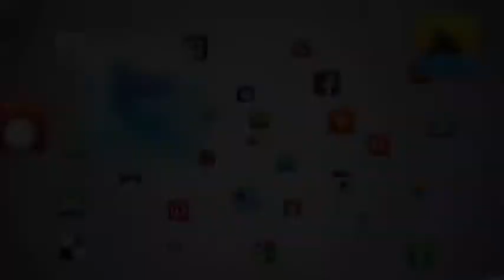BlogHer '14 10x10 - Doug French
Doug French took part in the first Voices of the Year Community Keynote at BlogHer '08. He shares the experience and how blogging has changed his life, in his 10x10 keynote at BlogHer '14.